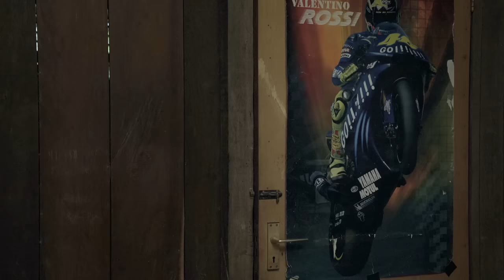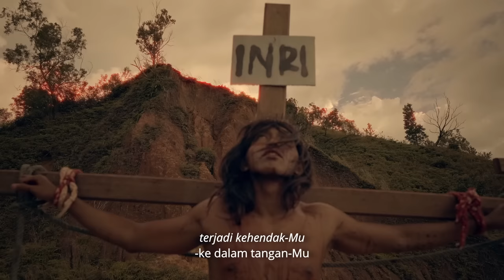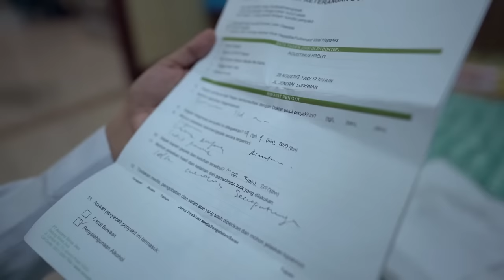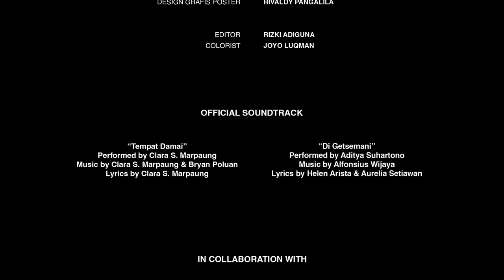Short Film TABLO UNTUK PABLO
Film pendek berjudul "Tablo untuk Pablo" yang mengisahkan tentang pergumulan seorang anak muda katolik. Kenakalan remaja, keharmonisan hubungan anak dan orang tua yang kurang baik, sampai hubungan pertemanannya ditengah kelompok Orang Muda Katolik di Gerejanya. Semua kisahnya menjadi satu dalam karya film pendek ini. Selamat menyaksikan. Selamat Pesta Paskah.

Komisi Kepemudaan Keuskupan Manokwari Sorong.